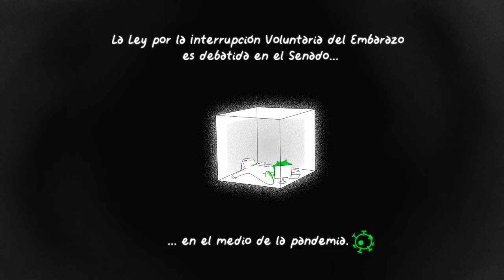FUE HOY | Cortometraje | Tráiler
La crónica y diario de una joven que para crecer y comprender su identidad tuvo que aprender a marchar en la calle y el valor de lo que implica legislar sobre nuestros cuerpos.

"Fue hoy" es el primer cortometraje producido por RUDO.CO, multipremiado estudio de animación 2D.

INFORMACIÓN TÉCNICA / TECHNICAL INFO:
FORMATO / FORMAT: Cortometraje / Short film
TÉCNICA / TECHNIQUE: Animación tradigital 2D / 2D Tradigital animation
DURACIÓN / RUNTIME: 00:04:18
RATING: ATP
AÑO / YEAR: 2024
IDIOMA / LANGUAGE: Castellano / spanish
SUBTÍTULOS DISPONIBLES / SUBTITLES AVAILABLE: español, inglés
PAÍS / COUNTRY: Argentina
DIRECTORA / DIRECTOR: Malena Medel
DIRECCIÓN CREATIVA Y GUIÓN / CREATIVE DIRECTION AND SCRIPT: Malena Medel
CASA PRODUCTORA / PRODUCTION HOUSE: RUDO COMPANY
PRODUCCIÓN / PRODUCTION: Ailín Estrella
LINE PRODUCER: Rocío García, Ailín Estrella
STORYBOARD:
LAYOUT: Malena Medel, Elisa Rey, Flora Dreer, Emilia Calvo
ANIMATIC: Malena Medel
DIRECCIÓN DE ANIMACIÓN / ANIMATION DIRECTOR: Mariana Diaz
STYLEFRAMES: Malena Medel, Elisa Rey,  Delfina Pérez Adán, Jesica Bianchi, Emilia Calvo
ANIMATION LEAD: Mariana Diaz
ANIMACIÓN Y ASISTENCIA / ANIMATION AND ASSIST: Mariana Diaz, Matilda Segura, Micaela Carrizo, Same con Carne, Florencia Ponticelli, Lena Mandel, Agustina Ceballos, Malena Medel
ANIMACIÓN / ANIMATION:
CLEAN UP LEAD: Bianca Valiña, Agustina Ceballos Ghibaudi
CLEAN UP: Bianca Valiña, Same con Carne, Florencia Ponticelli, Lena Mandel, Mercedes De Santis, Agustina Ceballos
DIRECCIÓN DE ARTE / ART DIRECTION:  Malena Medel
ART LEAD: Elisa Rey
INVESTIGACIÓN DE ARTE / ART RESEARCH: Jesica Bianchi, Martina Haro, Juana de Marco, Delfina Perez Adan, Malena Medel, Romina Alterman, Flora Dreer
DISEÑO DE PERSONAJES / CHARACTER DESIGN: Malena Medel, Elisa Rey
COMPOSICIÓN DIGITAL / DIGITAL COMPOSITION: Garra Estudio, Rudo Co.
MÚSICA / MUSIC: Galope Cine
INVESTIGACIÓN MUSICAL / RESEARCH MUSIC: Berenice Llorens
TUTORÍA / MENTORSHIP: Ezequiel Torres, Pablo Roldán, Luz Orlando Brennan, Mariano Fernández, Ignacio Lillini, Ailín Estrella
ADMINISTRACIÓN / ADMINISTRATION: Teresa Roldán
DISTRIBUCIÓN / DISTRIBUTION: Ezequiel Dalinger